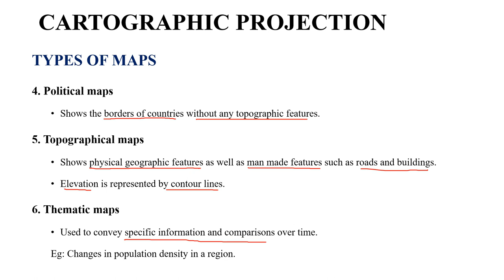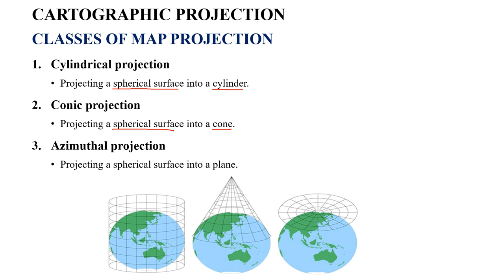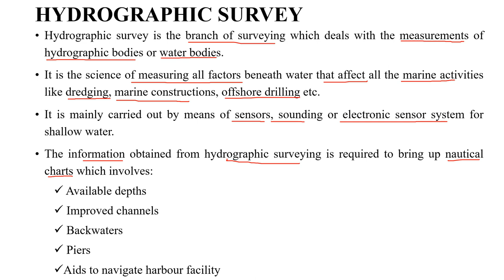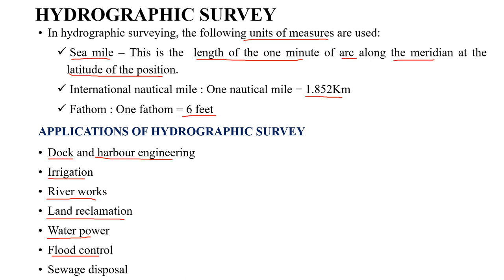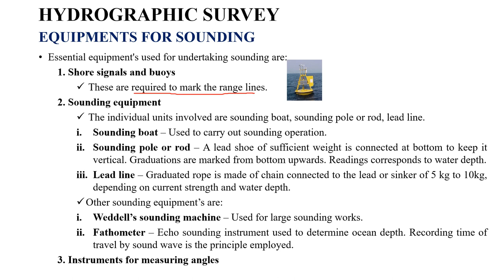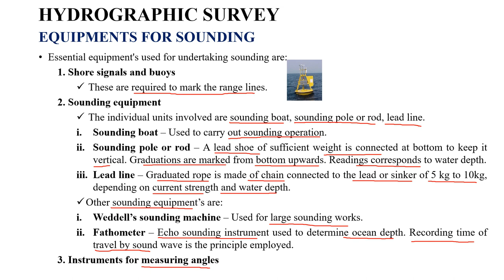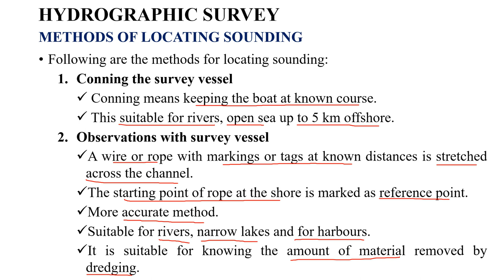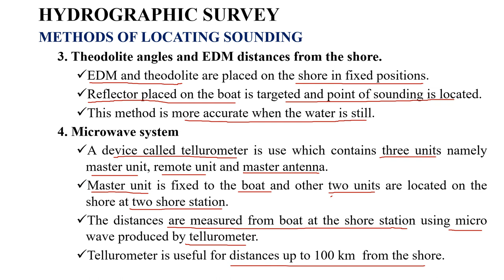Modern Survey Instruments - 2 | Surveyor Gr II & Tradesman-Survey|CIVIL ENGINEERING|Kerala PSC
This video is to make awareness about the Kerala PSC Surveyor grade II (Hydrology branch in Ground Water) & Tradesman (Survey in Technical Education) examination conducted on 4 November 2022.